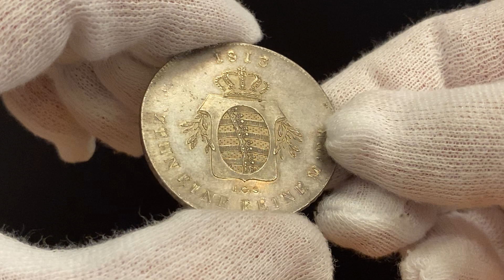Lot 1929 German States Saxony Thaler 1813 IGS Probe Rare